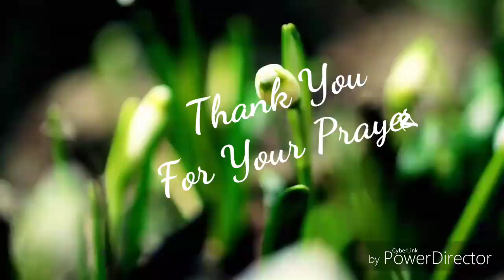Thank You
Phi 1:4 Always in every prayerof mine for you all making request with joy,

Phi 4:6 Be careful for nothing; but in every thing by prayer and supplication with thanksgiving let your requests be made known unto God.